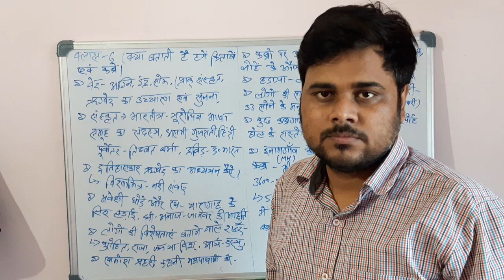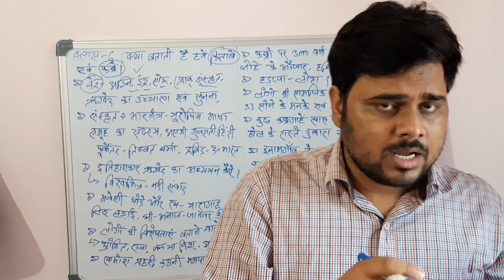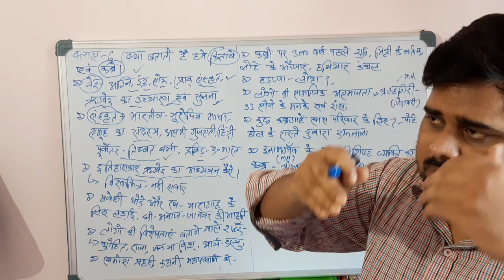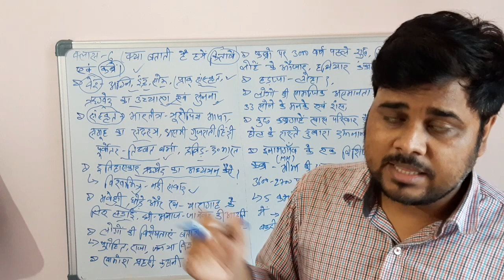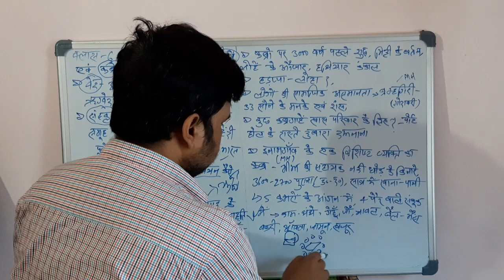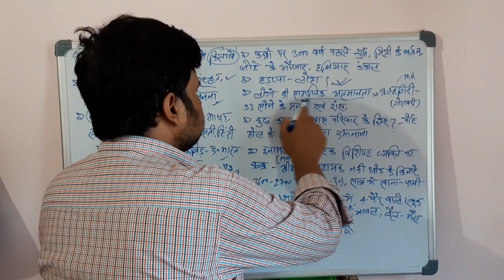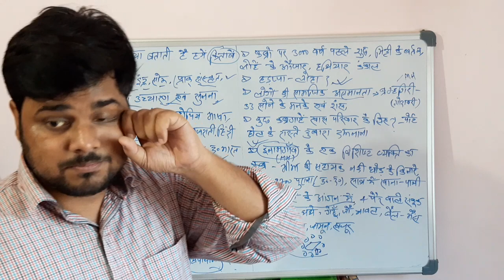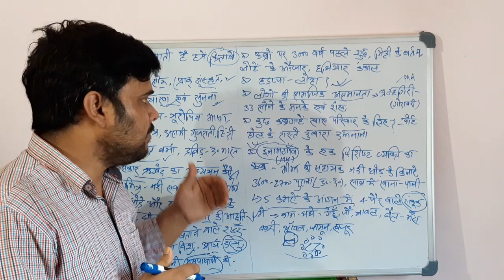क्लास-6, अध्याय-4 क्या बताती हैं हमे किताबें एवं कब्रें? Class-6 , Chapter -4 वैदिक काल